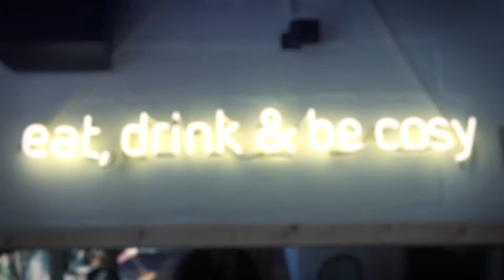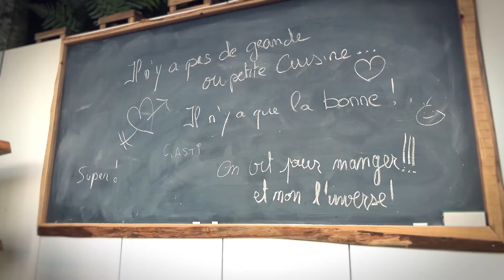Bâloise Gourmets - Octobre 2018 - Atelier du Windsor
Le chef Jan Schneidewind nous raconte brièvement son parcours et explique comment il élabore sa cuisine.